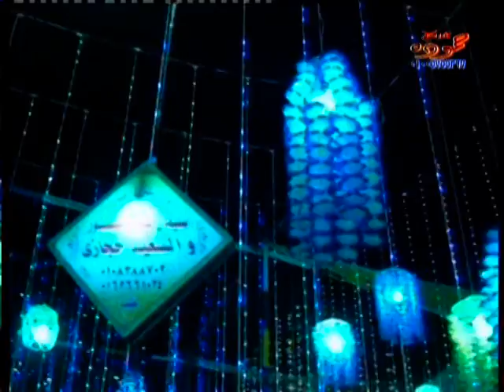النجم أحمدالأسمر والموسيقار محمد أوشة من شركة حمودة 01005755397للتصوير